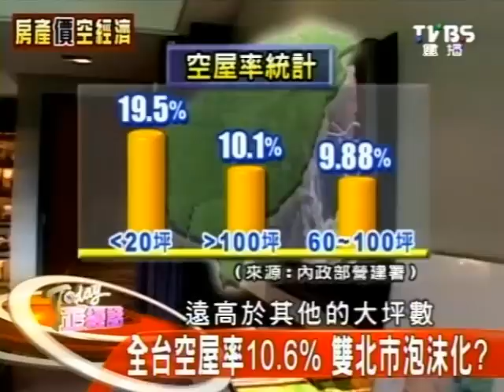Today正經話 2013-12-10 pt.3/4